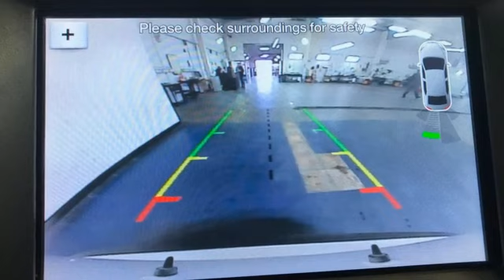Used 2019 Ford Edge Christiansburg VA Blacksburg, VA X65080 - SOLD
Year: 2019
Make: Ford
Model: Edge
Trim: Sport Utility
Engine: 2.0L 4 Cylinder Engine
Transmission: 8-Speed A/T
Color: White Platinum Metallic Tri-Coat
Interior: Ceramic
Mileage: 29652
Stock #: X65080
VIN: 2FMPK4K97KBC45483
Nice, LOW MILES - 29,652! FUEL EFFICIENT 28 MPG Hwy/21 MPG City! Titanium trim. Heated Leather Seats, Nav System, Moonroof, Onboard Communications System, iPod/MP3 Input, Back-Up Camera, Power Liftgate, Premium Sound System, AWD SEE MORE!br /br /KEY FEATURES INCLUDEbr /Leather Seating, Power Liftgate, Heated Driver Seat, Back-Up Camera, Premium Sound System, iPod/MP3 Input, Onboard Communications System, Dual Zone A/C, Hands-Free Liftgate, Brake Actuated Limited Slip Differential, Smart Device Integration, Apple CarPlay, Cross-Traffic Alert, WiFi Hotspot, Blind Spot Monitor Rear Spoiler, MP3 Player, Satellite Radio, Privacy Glass, Remote Trunk Release. br /br /OPTION PACKAGESbr /power open/close w/power shade, Deletes standard silver roof-rack side rails, Standard 2nd row LED dome light is replaced w/2 single lights, Switch located in each grab handle pocket, premium dark stainless-painted pockets, Tires: 245/50R20 AS (TDK), Evasive Steering Assist, Voice-Activated Touchscreen Navigation System, pinch-to-zoom capability, SiriusXM Traffic & Travel Link, a , Services are not available in Alaska and Hawaii, SiriusXM audio and data services each require a subscription sold separately, or as a package, by Sirius XM Radio Inc, If you decide to continue service after your trial, the subscription plan you choose will automatically renew thereafter and you will be charged according to your chosen payment method at then-current rates, Fees and taxes apply, To cancel you must call SiriusXM at 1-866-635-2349 br /br /EXPERTS CONCLUDEbr /AutoCheck One Owner br /br /VISIT US TODAYbr /At Shelor Motor Mile we have a price and payment to fit any budget. Our big selection means even bigger savings! Need extra spending money? Shelor wants your vehicle, and we're paying top dollar! br /br /Tax DMV Fees & $597 processing fee are not included in vehicle prices shown and must be paid by the purchaser. Vehicle information and equipment is based off standard equipment as decoded from VIN and may vary from vehicle to vehicle.br / Chevrolet Ford Chrysler Dodge Jeep & Ram prices include current factory rebates and incentives some of which may require financing through the manufacturer and/or the customer must own/trade a certain make of vehicle. Residency restrictions apply see dealer for details and restrictions. All pricing and details are believed to be accurate but we do not warrant or guarantee such accuracy. The prices shown above may vary from region to region as will incentives and are subject to change.